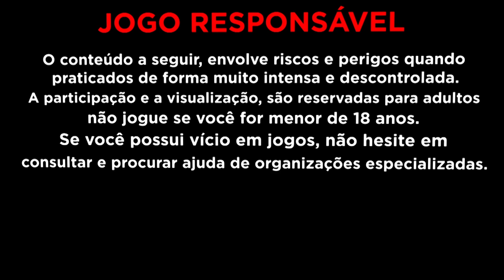DEPOIS 7 DIAS USEI ESSA ESTRATEGiA NO FORTUNE TIGER